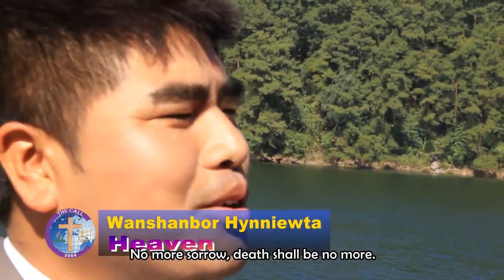Heaven - The Call (Pr. Wanshanbor Hynniewta)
The Call Shillong from the Album- God's People @ 2013
Composed and Sung by Pr. Wanshanbor Hynniewta